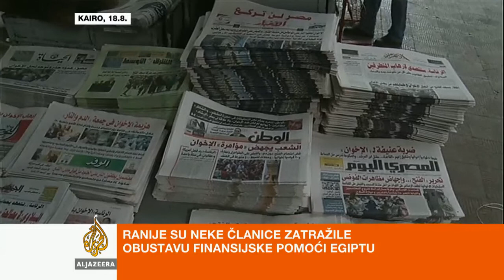Mirnes Kovač o situaciji u Egiptu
U Briselu je završen hitan sastanak šefova diplomatija Evropske unije posvećen posljednjim događanjima u Egiptu. Naš gost je Mirnes Kovač, novinar i vanjskopolitički analitičar.